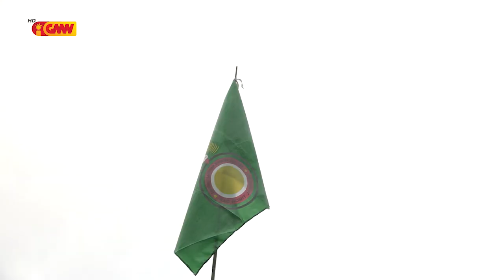Naimori hakarak debate ho padre sira, Dom Virgílio: Uma kreda nia odamatan nakloke